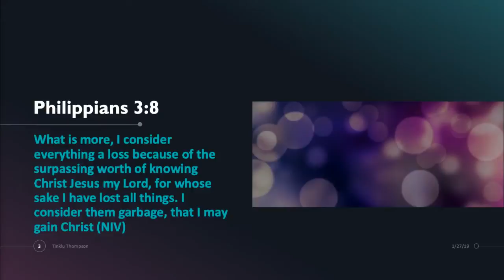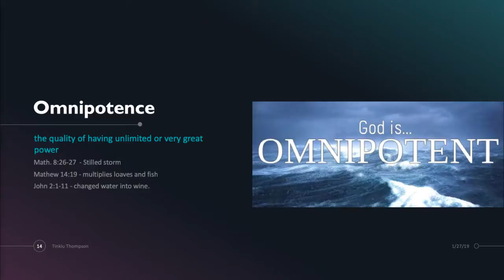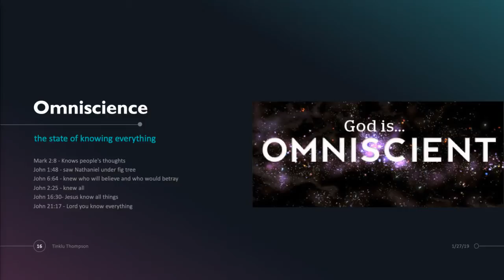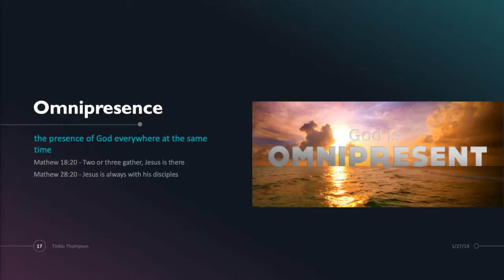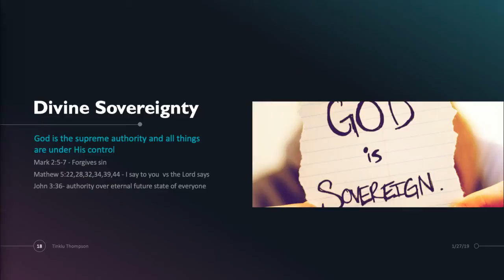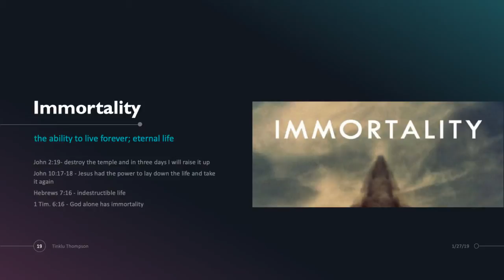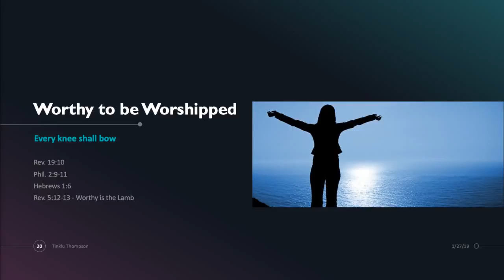Bible Study - Christology Part 4